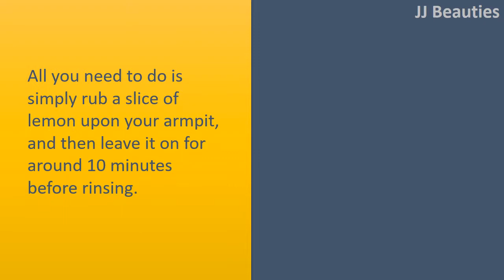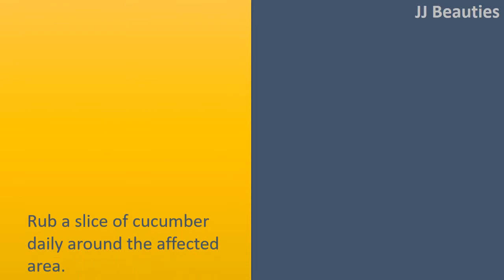how to get rid dark underarms with lemon and potato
How to get Rid Dark Underarms.

Lemons.
All you need to do is simply rub a slice of lemon upon your armpit, and then leave it on for around 10 minutes before rinsing.
But however, keep in head that lemons can dry up the skin.
Therefore, we counsel you to use some moisturizer or body lotion later on.

Potatoes.
Simply rub a slice of potato, or throw it right into a blender and then squeeze the juice to apply on your underarms.

Cucumber.
Rub a slice of cucumber daily around the affected area.
This can bleach your skin, and I moist simultaneously.
You may even do this remedy with some fresh lemon juice or honey.

Baking Soda.
Create a thick paste from Baking Soda and a few water.
Put it on to the affected area, and allow dry. Once it dries, rinse with warm water.